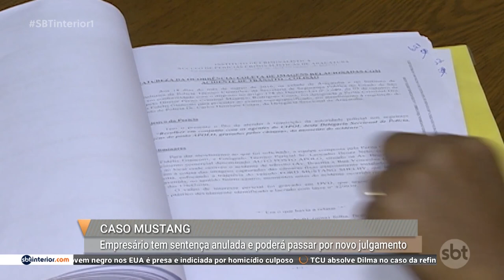Caso Mustang: empresário tem sentença anulada e poderá passar por novo julgamento